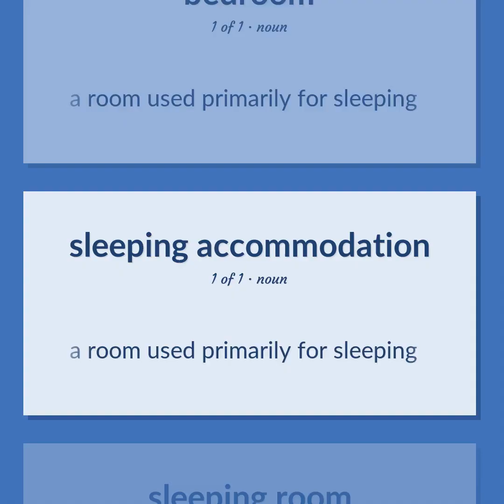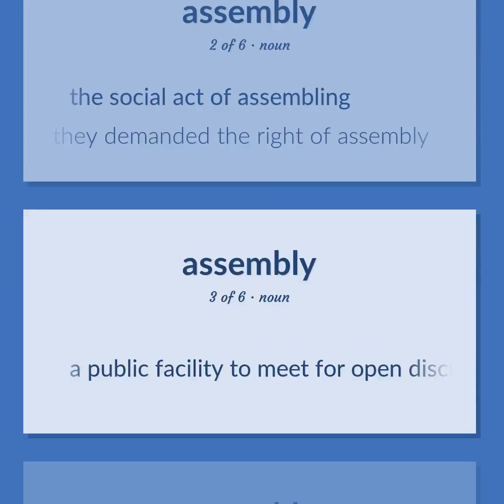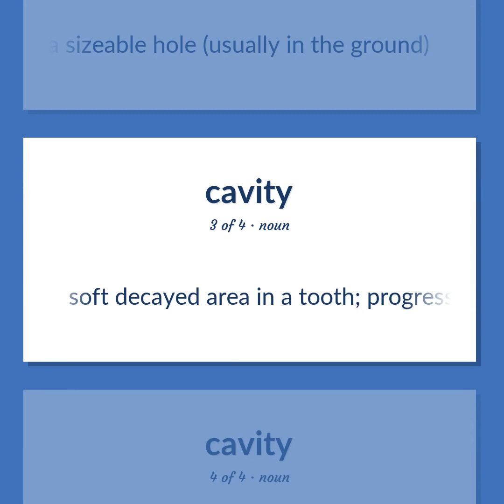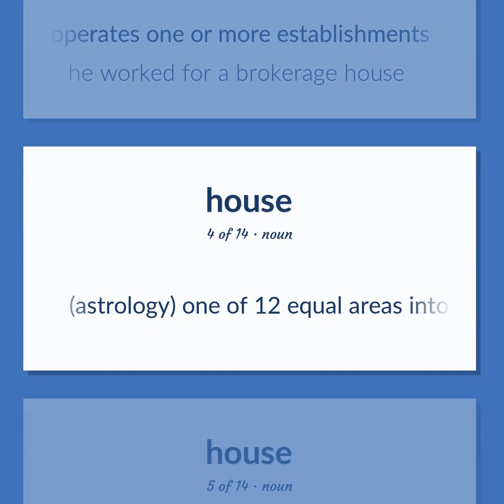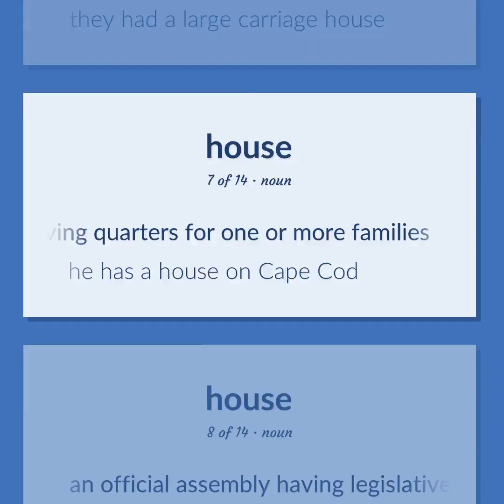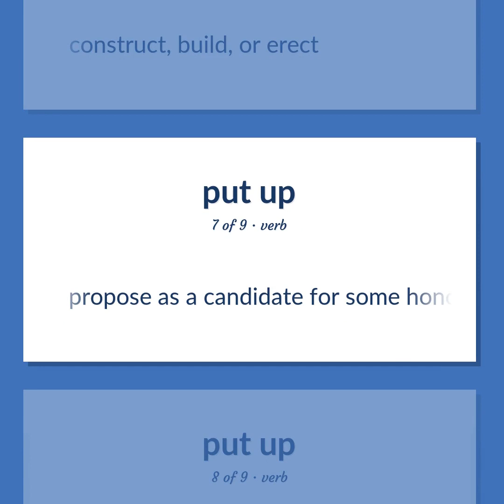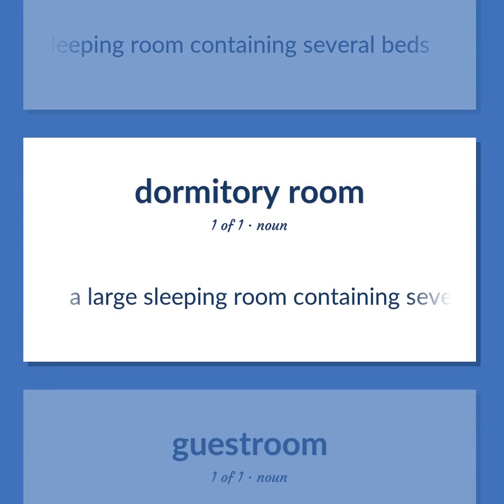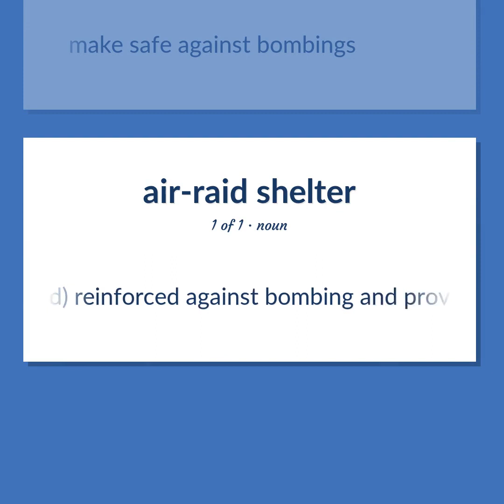Chamber - 78 English Vocabulary Flashcards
CHAMBER meaning. Following our free educational materials, you learn English in a great way with ease and efficiency.